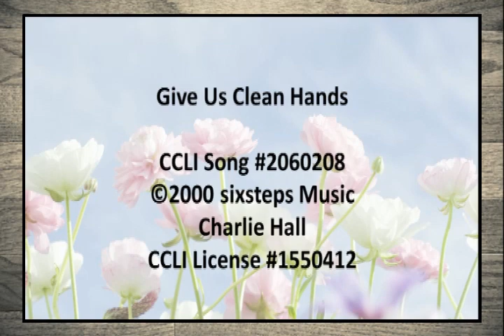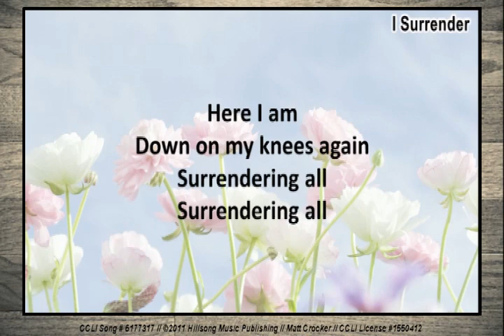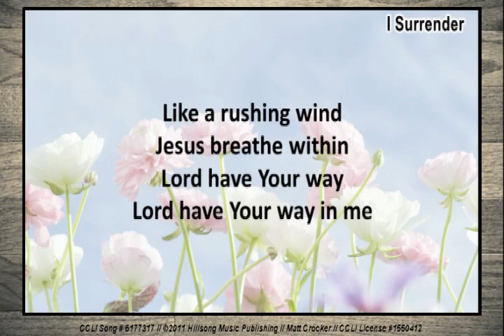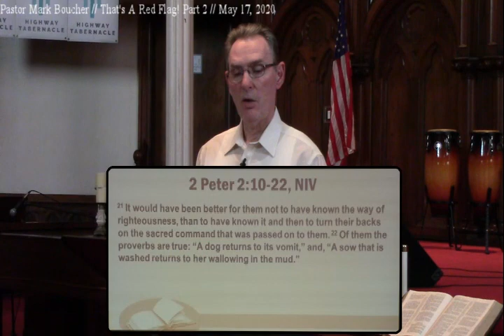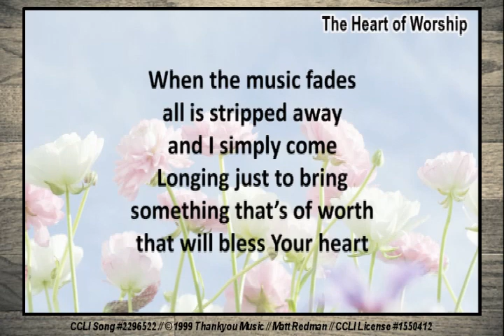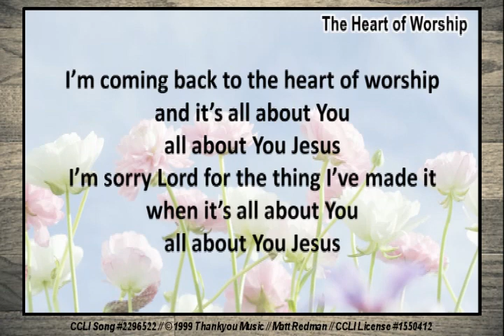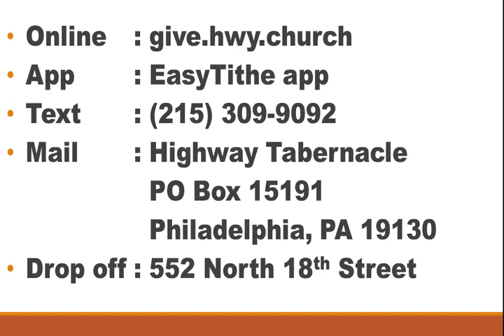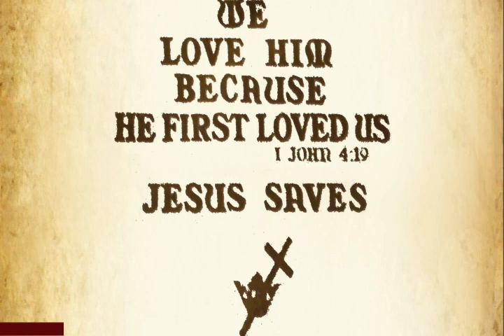Sermon, May 17, 2020: That's A Red Flag! Part 2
Highway Tabernacle, 1801 Spring Garden Street, Philadelphia, PA 19130